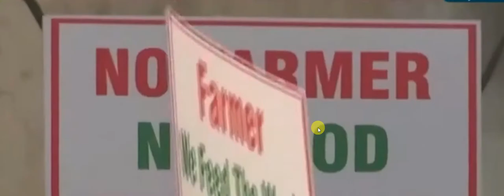PM Modi | Amit Shah | Farmers Protest|bharatdktvnews | Kisan Andolan | Boycott | Sansad | LIVE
PM Modi | Amit Shah | Farmers Protest | Ambani-Adani-BJP | Kisan Andolan | Boycott | Sansad | LIVE
Bharat dk tv news,मौसम विभाग, weather,weather in today and tomorrow weather ,forecast weather today ,weather today ,weather in india, now pune climate temperature,yesterday rain weather,weather forecast india weather, india satellite image today, accuweather india weather monsoon satellite image today live weather india gujarat imd weather forecast weather, today weather report 1. weather forecast 2. weather today 3. weather forecast india 4. weather report 5. rain weather 6. आज का मौसम कैसा रहेगा 2020, 7. आज के मौसम का हाल 8. मौसम समाचार 9. मौसम विभाग 10. कल का मौसम कैसा रहेगा 11. आज के मौसम की जानकारी 12. आज रात का मौसम कैसा रहेगा 13. आज का मौसम Bengaluru 14. आज का मौसम दिल्ली 15. आज का मौसम पंजाब 16. आज का मौसम उत्तर प्रदेश 17. आज का मौसम कैसा रहेगा 2020 . आज रात का मौसम कैसा रहेगा 19. आज का मौसम दिल्ली 20. कल का मौसम कैसा होगा 21. आज का मौसम का हाल वीडियो 22. मौसम समाचार 23. कल का मौसम देश मे कैसा रहेगा।
2020 Topic Cover : आंध्र प्रदेश मौसम ख़बर , Andhra Pradesh Weather News , Arunachal Pradesh Weather News , Assam Weather News , Bihar Weather News , Chhattisgarh Weather News , Gava Weather News , Gujarat Today Breaking News , आज 04 अगस्त 2020 के मुख्य समाचार , PM Modi news , GST , sbi , petrol , gas , Jio , Nonstop News Today Breaking News , PM Modi news , GST , sbi , petrol , gas , Jio Today Breaking News.
मुख्य समाचार , PM Modi news , GST , sbi , petrol , gas , Jio Today_Breaking_News
Today Breaking News ! आज 2020 के मुख्य समाचार बड़ी खबरें PM Modi , SBI , weather , Bank , Jharkhand Election result live Nonstop News | आज की ताजा ख़बरें | News Headlines | फटाफट खबरे लगातार || non stop today news, WEATHER NEWS Today | आज की ताजा ख़बरें | News Headlines || mausam vibhag aaj weather news , 2020 Nonstop News | आज की ताजा ख़बरें || News Headlines || today news | Fatafat khabren | News in hindi | government news | Today_Breaking News | मुख्य समाचार | Today_News_headlines | ,modi ,video ,watch , मौसम , mosam ki jankari may ka mausam vibhag aaj weather news Mere Is video me aap ko dekhne ko milega aaj ka mosem samachar saath me aap dekh sakte he ek din baad ki mosem khaber . aaj ke mosam samacher se aap ko pata chalega mosam ka anuman . Current Affairs Today | India News | modi news | sarkari update | modiyojna | SBI | Today Headlines | हिंदी दिवस | Hindi day आज की ताजा खबर ,2020 की 10 बड़ी खबरें और मुख्य समाचार Today Breaking News ! आज 04अगस्त 2020 के मुख्य समाचार बड़ी खबरें PM Modi speech today , SBI , LIC , GST , Today Breaking News ! 2020 के मुख्य समाचार बड़ी खबरें GST , SBI Bank , PM Modi speech today आज or aaj ki taza khabar ,latest hindi news in India aaj ki taza khabar , 2020 latest news in hindi India आज की ताजा खबर ,बड़ी खबरें और मुख्य समाचार ख़बरें - देश : हिंदी न्यूज़ , हिन्दी समाचार , हिंदी में समाचार Today Breaking News .
आज के मुख्य समाचार बड़ी खबरें मौसम , PM Modi , बैंक , SBI आज , mosam ki jankari july ka mausam vibhag aaj weather , Today breaking news Today Breaking News ! आज मुख्य समाचार बड़ी खबरें जम्मू , SBI Bank , LPG Gas , PM Modi mosam ki jankari March ka mausam vibhag aaj weather news ,mosam ki jankari March ka mausam vibhag aaj weather news Today Breaking News ,मुख्य समाचार बड़ी खबरें GST , SBI Bank , PM Modi Today Breaking News के मुख्य समाचार बड़ी खबरें Bank , PM Modi news, pm Modi radio speech.